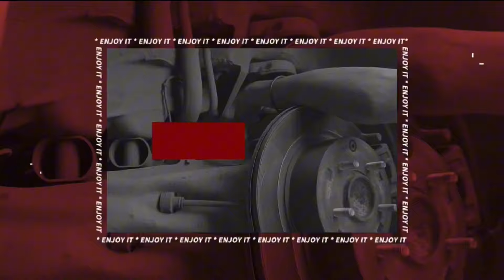SETTINGAN COILOVER TERBAIK HONDA CITY : COMFORT TO GET PEFORMANCE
SALAH SATU 10 COILOVER TERNYAMAN!

TAK BERASA PAKAI COILOVER ANTI GESROT ANTI LIMBUNG

kali ini kita kedatangan Hobda city hatchback yang ingin mengganti suspensinya deangan coilover ini, Namun terdapat masalah yang cukup mengganggu, Bagaimana penyelesaiannya?

IG : evanstheformula   / evanstheformula

IG : theformulachannel   / formulanewsuptodate

IG : formulaautocareteam   / formulaautocareteam

IG : formulanewsupdate   / formulanewsuptodate

Tiktok : evanstheformula   / evanstheformula

Tiktok : formulaautocareteam   / formulaautocare

Alamat Workshop Formula Auto Care Team
Reservasi Parts Dan Modifikasi 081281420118
Harapan Indah Sentral Onderdil Blok EF 14-16, Pejuang, Medan Satria, Kota Bekasi 17131